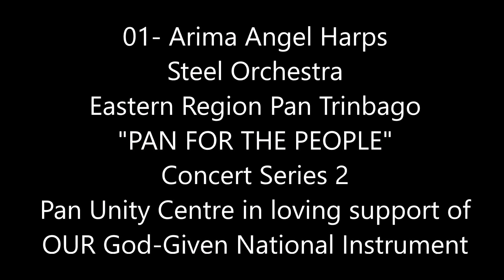01- Arima Angel Harps Orchestra. Pan Trinbago Eastern Region Concert 2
01- Arima Angel Harps Orchestra. Pan Trinbago Eastern Region Concert 2
THANK GOD FOR PAN, WE ARE GRATEFUL. PAN OUR NATIONAL INSTRUMENT MUST ALWAYS BE THE WINNER-❤️🤍🖤🇹🇹🇹🇹🇹🇹
Eastern Region Pan Trinbago
"PAN FOR THE PEOPLE"
Concert Series 2
30 Jul 2022
Selection -